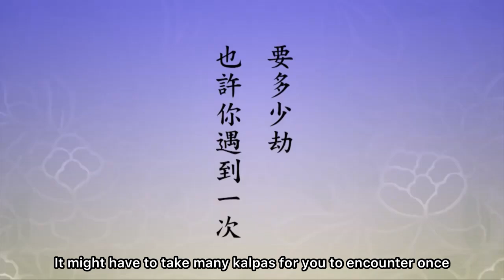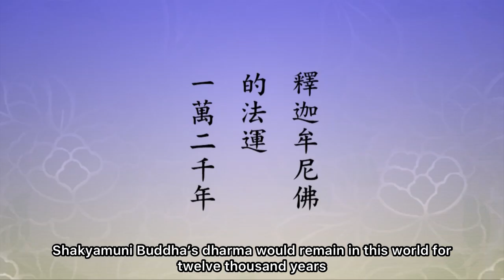Master Chin Kung - The affinity of being human and encountering Buddhism is extremely hard to attain